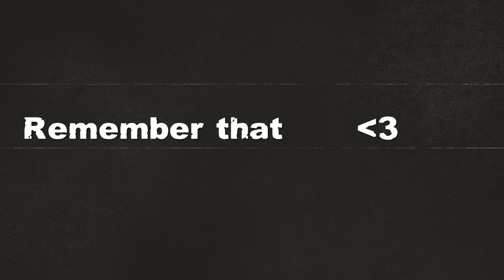BULLY - I LOVE SHOP CLASS!! (Bully gameplay pt13)